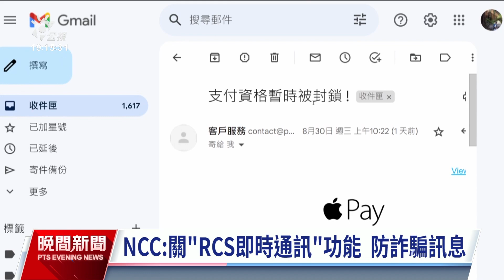人頭戶經告誡限制自動化交易 傳明年上路銀行業者反彈｜20231204 公視晚間新聞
面對國內詐騙問題，政府祭出新措施，民眾只要提供帳戶給不法集團使用，經過警方告誡後，5年內將暫停幾乎所有的自動化交易，ATM及網銀提款每日各限額1萬元。原本傳出要在明（2024）年上路，但引發不少銀行業者反彈，銀行局也表示，具體執行方法與時間目前未有共識，仍有待討論。